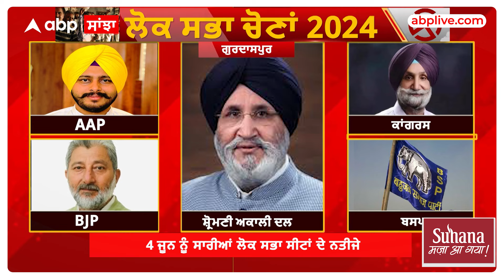Gurdaspur lok sabha seat | ਗੁਰਦਾਸਪੁਰ ਵਿੱਚ ਦਿੱਗਜ਼ਾਂ ਨੇ ਭੁਗਤਾਈ ਵੋਟ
1 ਜੂਨ ਨੂੰ ਲੋਕ ਸਭਾ ਚੋਣਾਂ ਦੇ ਆਖਰੀ ਪੜਾਅ ਲਈ ਵੋਟਾਂ ਪੈ ਰਹੀਆਂ ਹਨ। ਇਸ ਦੇ ਨਾਲ ਹੀ ਵੱਡੀ ਗਿਣਤੀ ਵਿੱਚ ਲੋਕ ਵੋਟ ਪਾਉਣ ਲਈ ਪਹੁੰਚ ਰਹੇ ਹਨ। ਉੱਥੇ ਹੀ ਗੁਰਦਾਸਪੁਰ ਤੋਂ ਕਾਂਗਰਸੀ ਉਮੀਦਵਾਰ ਸੁਖਜਿੰਦਰ ਸਿੰਘ ਰੰਧਾਵਾ ਨੇ ਵੋਟ ਪਾਈ। ਉਨ੍ਹਾਂ ਨੇ ਮੀਡੀਆ ਨਾਲ ਗੱਲਬਾਤ ਕਰਦਿਆਂ ਕਿਹਾ ਕਿ ਉਨ੍ਹਾਂ ਨੂੰ ਵੋਟਰਾਂ 'ਤੇ ਪੂਰਾ ਭਰੋਸਾ ਹੈ। ਇਸ ਦੌਰਾਨ ਉਨ੍ਹਾਂ ਨੇ ਜਿੱਤ ਦਾ ਵੀ ਦਾਅਵਾ ਕੀਤਾ।
ਲੋਕ ਪਾਰਟੀ ਨੂੰ ਨਹੀਂ ਦੇਖਦੇ, ਸਗੋਂ ਇਹ ਦੇਖਦੇ ਹਨ ਕਿ ਕੰਮ ਕੌਣ ਕਰ ਰਿਹਾ ਹੈ ਅਤੇ ਸਾਡੀ ਲੜਾਈ ਕੌਣ ਲੜੇਗਾ। ਸਾਡੇ ਨਾਲ ਕੌਣ ਖੜ੍ਹੇਗਾ। ਸਾਡੇ ਲਈ ਸੰਸਦ 'ਚ ਜਾ ਕੇ ਕੌਣ ਆਵਾਜ਼ਾ ਚੁੱਕੇਗਾ। ਰੰਧਾਵਾ ਨੇ ਕਿਹਾ ਕਿ ਲੋਕਾਂ ਦੇ ਦਿਮਾਗ 'ਚ ਇਹੀ ਗੱਲ ਚੱਲ ਰਹੀ ਹੈ ਕਿ ਉਨ੍ਹਾਂ ਨੂੰ ਮਜ਼ਬੂਤ ਆਗੂ ਚਾਹੀਦਾ ਹੈ।
ਰੰਧਾਵਾ ਨੇ ਕਿਹਾ ਕਿ ਸੰਸਦ 'ਚ ਗੁਰਦਾਸਪੁਰ ਦੀ ਆਵਾਜ਼ ਚੁੱਕੇਗੀ ਜਾਵੇਗੀ, ਜੋ ਕਿ ਪੂਰੇ ਹਿੰਦੋਸਤਾਨ 'ਚ ਗੂੰਜੇਗੀ। ਉਨ੍ਹਾਂ ਕਿਹਾ ਕਿ ਅਸੀਂ ਲੋਕਾਂ ਨੂੰ ਦੱਸਾਂਗੇ ਕਿ ਸਰਹੱਦੀ ਇਲਾਕੇ ਦੀਆਂ ਕੀ-ਕੀ ਸਮੱਸਿਆਵਾਂ ਹਨ।